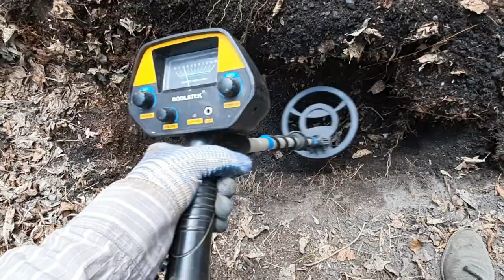Ужасная авария.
Что и следовало ожидать, техосмотр не пройден, колесо у тачки отвалилось.